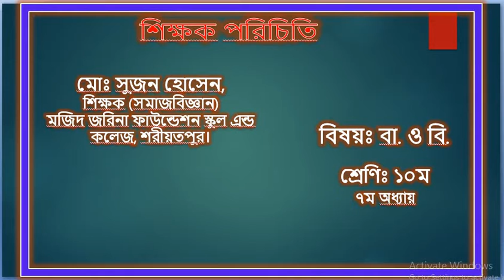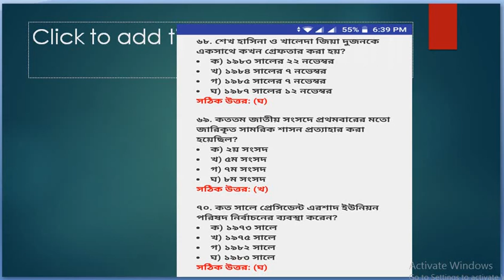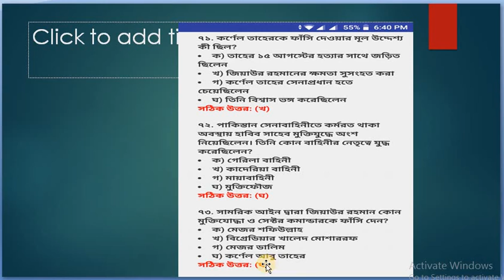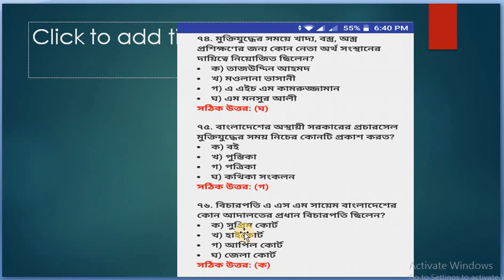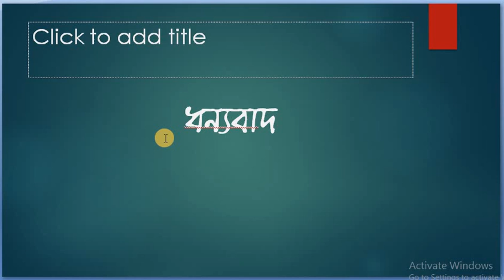SN,Class 10,Lesson 2,Lec 4,BGS MCQ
শ্রেণিঃ১০ম
বিষয়ঃবাংলাদেশের বিশ্বপরিচয়(PT/MCQ-4)SN
শিক্ষকঃমোঃ সুজন হোসেন,প্রভাষক(সমাজবিজ্ঞান)